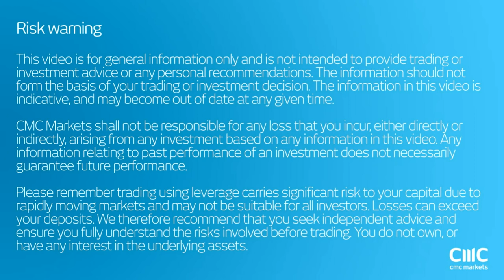Oil price crashes - the reasons CMC Markets 1st November 2016